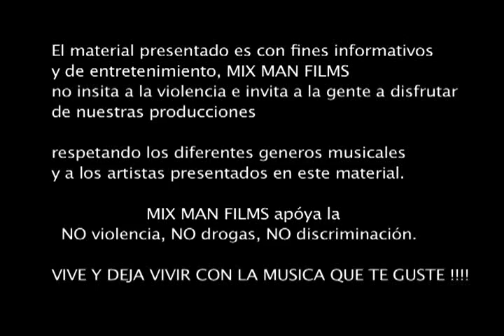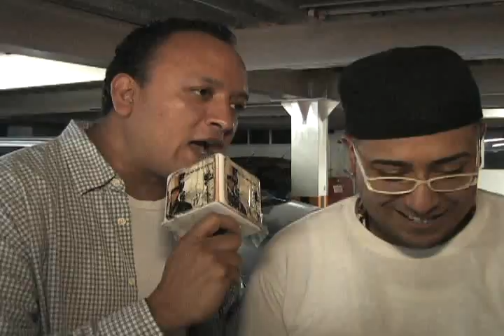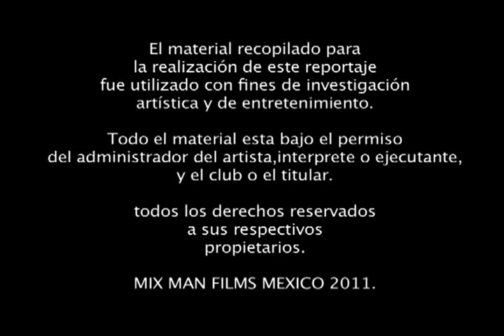BEKMAN & BULBO EN GALERIAS DISCOTHEQUE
2 GRANDES DJS Y PRODUCTORES PRESENTES EN EL ANTRO MAS IMPORTANTE UBICADO EN COACALCO GALERIAS DISCOTEQUE LOS TRAE PARA TI